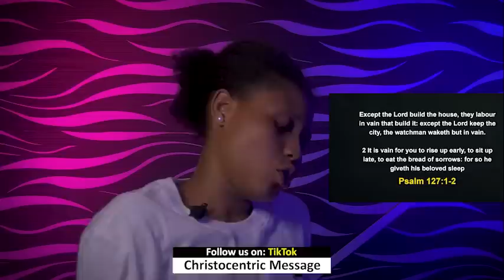TUESDAY MIDNIGHT BLESSINGS, 18TH OCTOBER 2022 - APOSTLE JOSHUA SELMAN | Good Word